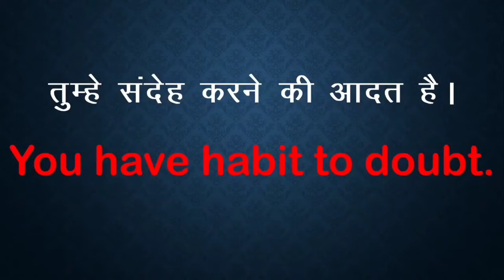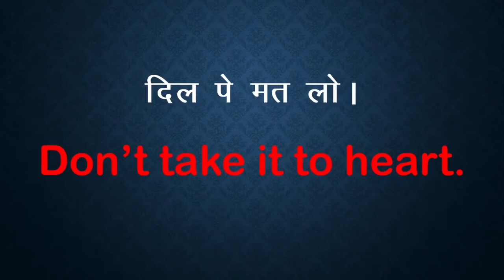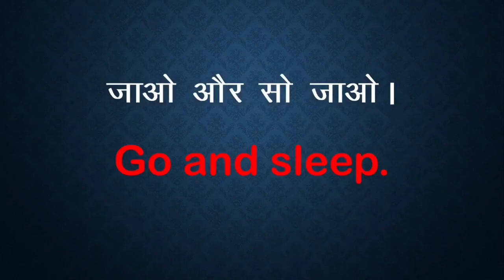English रटो नहीं सिर्फ Practice करो - Day - 5, common daily use words Basic English spoken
Day - 5 - English बोलना सिखने का पहला रूल ये है की " इसका कोइ रूल ही नहीं है " |

आप English को रटो मत, बस प्रैक्टिस करते जाओ, थोरे समय बाद आप खुद से English बोलने लग जाओगे |

बस आप बोलने की प्रैक्टिस करते जाओ, ओर आपको English आ जाती है |

English is nothing but practice
How to speak English
spoken English

word meaning
common words
daily use words
english vocabulary
english speaking
basic English
first day in English
english is easy

1. English is a global language
English is the most commonly spoken language in the world. One out of five people can speak or at least understand English!

2. Studying English can help you get a job
English is the language of science, aviation, computers, diplomacy, and tourism. Knowing English increases your chances of getting a good job in a multinational company within your home country or of finding work abroad.

3. Learning English can help you meet new people
English is the official language of 53 countries and is used as a lingua franca (a mutually known language) by people from all around the world. This means that whether you’re working in Beijing, or travelling in Brazil, studying English can help you have a conversation with people from all over the world.

4. Many scientific papers are written in English
In the last century, the number of scientific papers written in English has started to outweigh the number of papers written in the native language of the researcher. In the Netherlands, for example, the ratio is a surprising 40 to 1. For this reason, having a knowledge of English is incredibly important to those working in the scientific field.

5. English is the language of the media industry
Because of the prominence of Hollywood in global media, an enormous amount of films, TV shows and popular songs are written in English. If you speak English, you won't need to rely on translations and subtitles anymore to enjoy your favourite books, songs, films and TV shows.

6. English is the language of the Internet.
English is a particularly important language online with more than half the content on the internet written in English. As well as this, some of the world’s largest tech companies are based in English speaking countries.

7. Travelling is a lot easier with a good knowledge of English
Imagine you’re a Spanish person on holiday in Thailand, while your hotel receptionist might not be able to answer your question in Spanish, it’s likely they will be able to answer your question in English.

Whether you’re a business owner, student or employee, English is incredibly important in the business world. English is considered to be one of the most important business languages due to being the de facto language of the United States and the official language of the UK, Canada, India and South Africa.

9. With English, you can study all over the world
Since English is spoken in so many different countries there are thousands of schools and universities around the world that offer programmes in English. If you speak good academic English, there're lots of opportunities for you to find an appropriate school and course to suit your needs. Find out about going to university in an English speaking country.

10. English gives you access to multiple cultures
Good knowledge of English will allow you to access films, music and literature from hundreds of countries around the globe. Not to mention the fact that numerous books from across the world are translated into English. Few experiences will make you grow as a person more than learning the values, habits and way of life in a culture that is different from yours.

English is the Language of International Communication. Although English is not the most spoken language in the world, it is the official language in 53 countries and is spoken as a first language by around 400 million people worldwide. But that's not all, it is also the most common second language in the world